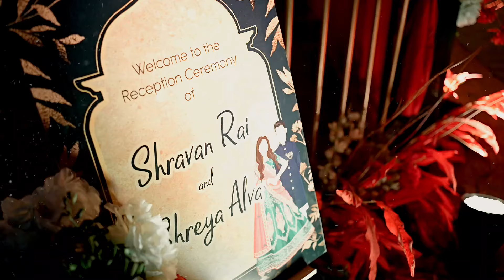Shravan + Shreya | Reception Highlights 2024 | Team Dhaare.in